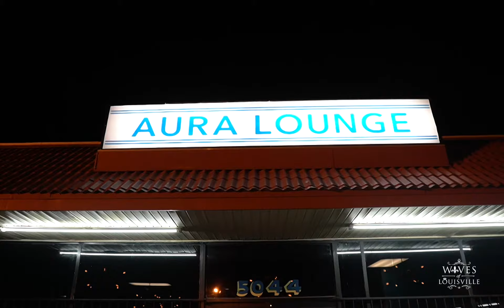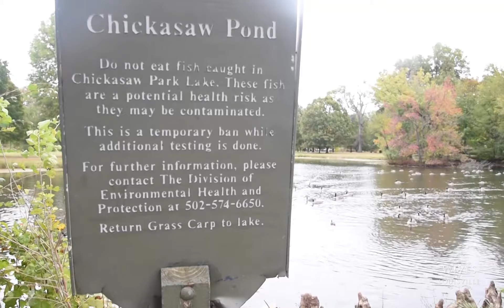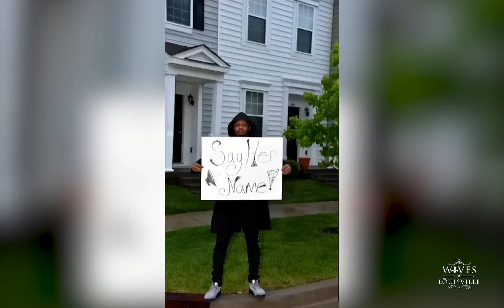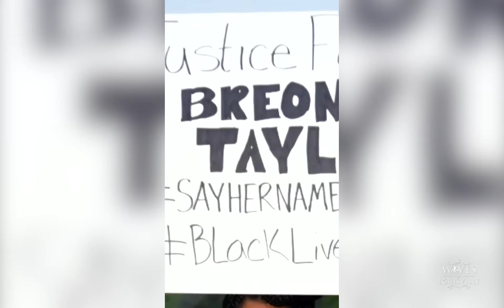Wives of Louisville | Clear the Air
The ladies night gets more interesting as Keyz dodges a suiter, and lets us know the real about her and her husband. After everyone leaves Vybes, Mr and Mrs. Wett have a little more fun on their own. The next morning, Chassidy meets up with Paula to catch up. They have a nice intimate talk however Chassidy feels like Paula isn't being all the way open with her.

FB: Wives of Louisville TV

Theme song: 'Whole Wife' Performed/Written by Chanson Calhoun

Wives
Tinesha West (Mrs. Wett)
Chassidy Coffey-Persinger (Mrs. Persinger)
Reyona Gill (Mrs. Gill)
Davina Bass (Mrs. Keyz)
Paula Nash (Mrs. Nash)
Kelly Bundy (Mrs. Bundy)

Executive Producers
Stephan West
Durelle Clayton
Tre Persinger

Producers
Wives Of Louisville, LLC.
Hype!Vision Studios

Director
Rodney Cox

Showrunner
Partyallwknd

Production
Bethanni Williams
LaShayna Nicole
Austin Yearta
Shane Dickerson-Green

Cinematographers
Dantana Smith
Christian Swanson
Brandon Andersen
DeShawn Thomas
Dirty Birty